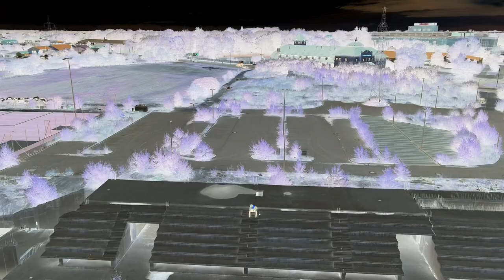Elhagyatott szigetszentmiklósi stadion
Sok címe lehetne ennek a videónak:

A meg nem épült stadion
Az elvarázsolt másfél milliárd
A pálya, ahol csak a kispályások rúgnak öngólt
Kapufa és öngól cunami
Milyen most és milyen lehetne
Stb...